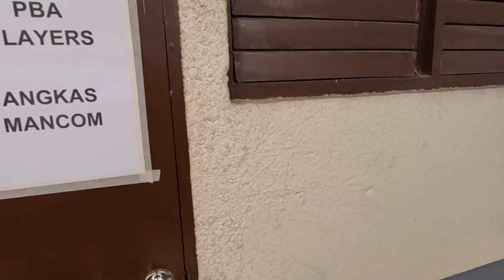Ryan Araña & Hercules Jojo Tangkay / Angkas Cebu Invitational